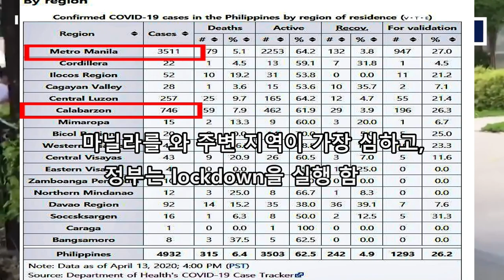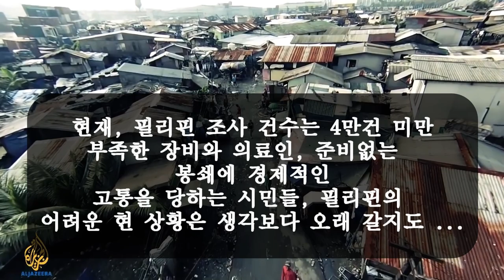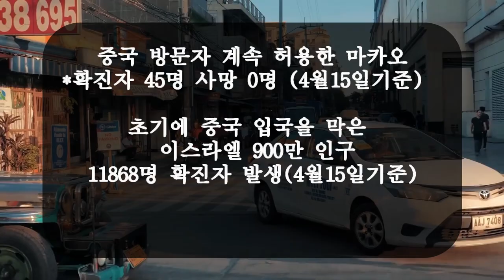필리핀 코로나 바이러스 확진자 발생 원인, 전파 과정, 입국금지, 봉쇄 등 정보 정리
필리핀 코로나 바이러스 확진자 수는 3월 초순부터 가파르게 상승하고
있습니다. 상세 내용은 링크를 참조 하세요